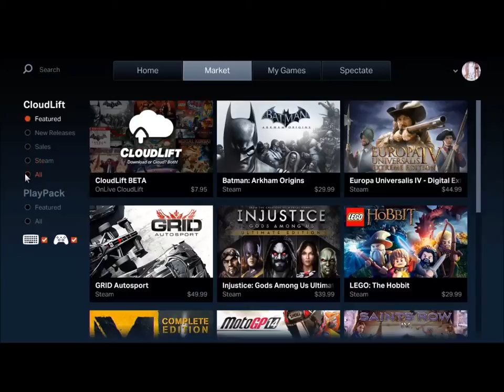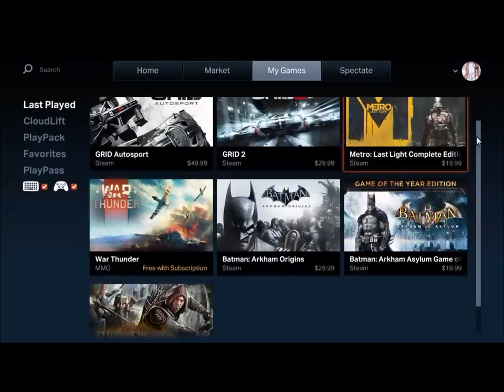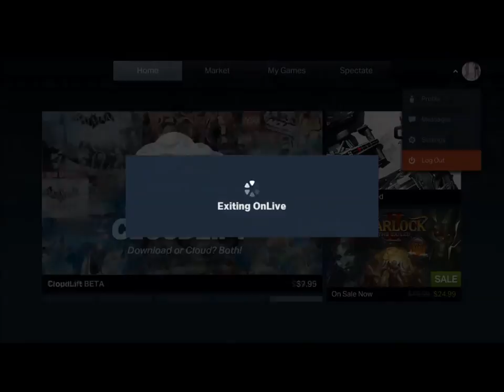OnLive Introduces New Interface (Available in HD)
OnLive debuts new interface for gaming service on July 17, 2014.

for more information and to download the free client.